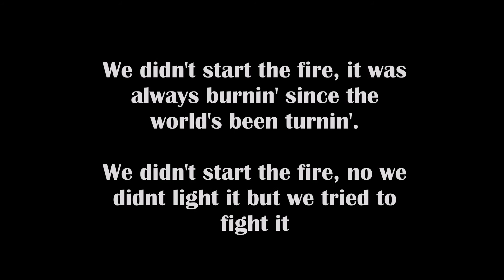"We Didn't Start the Fire"- Year 2000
I do not own the soundtrack to this song; all property rights for the backing track belong to Billy Joel.

This was created for a United States History project by Audree Logan and Hannah Marrs.